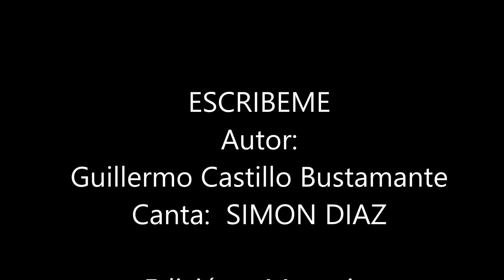ESCRIBEME-- Canta: SIMON DIAZ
Canción de Guillermo Castillo Bustamante